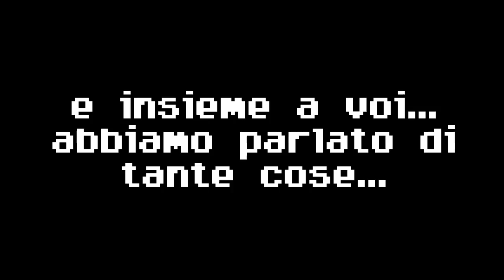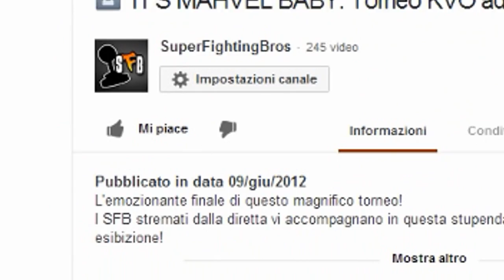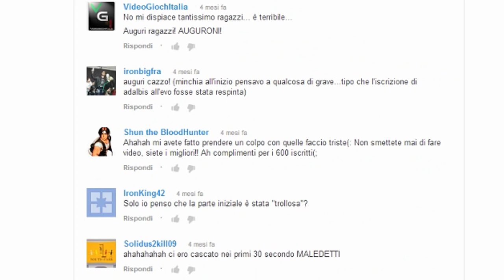IMPORTANTE PER TUTTI VOI : Video dedicato A TE!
● Song:
Blackmill - Friend